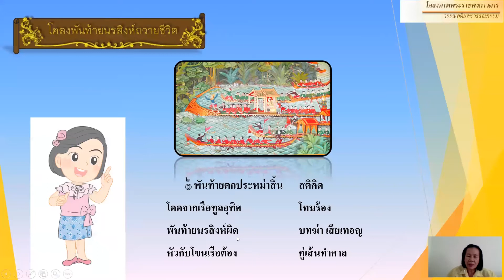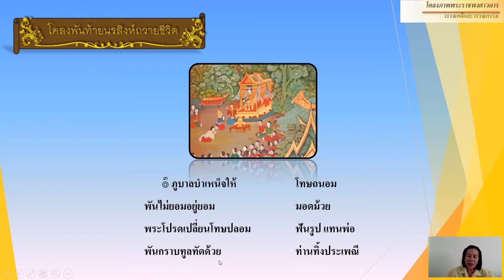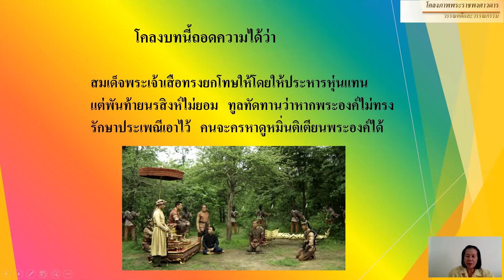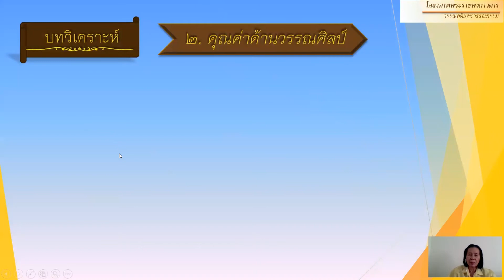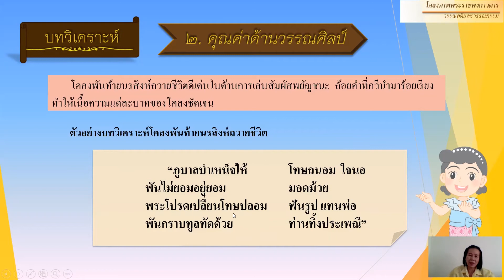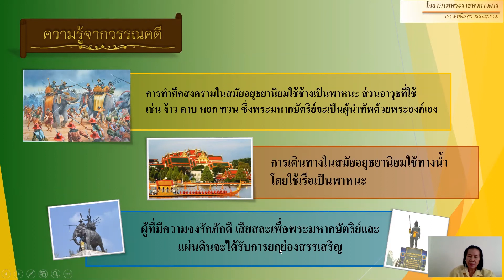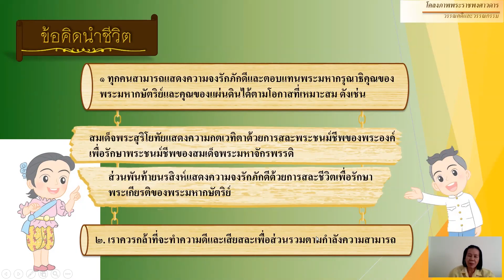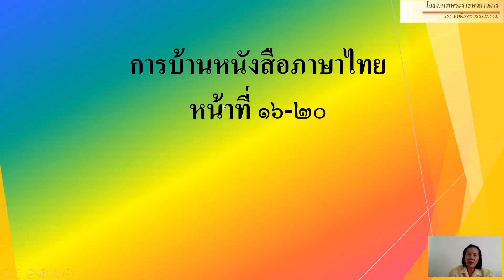31/07/2563 ม.2 วิชาภาษาไทย เรื่องพันท้ายนรสิงห์